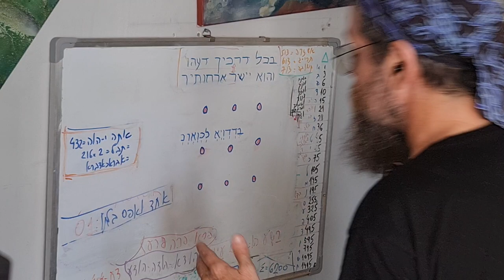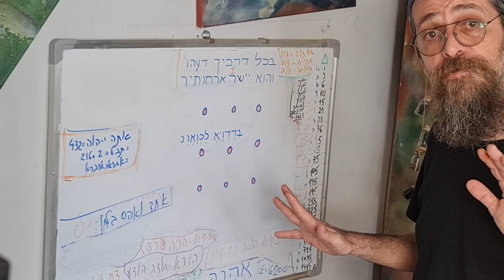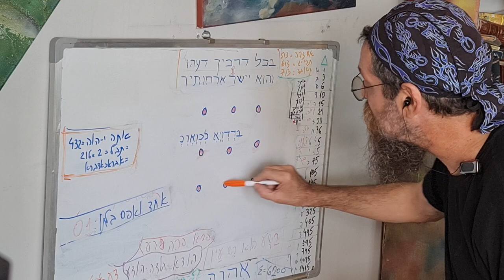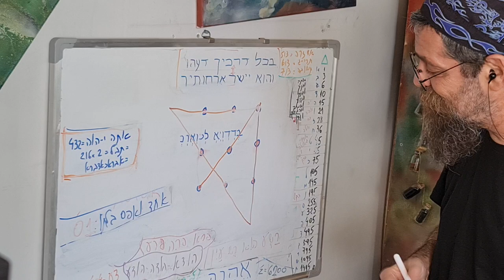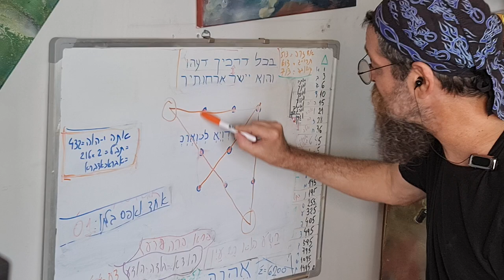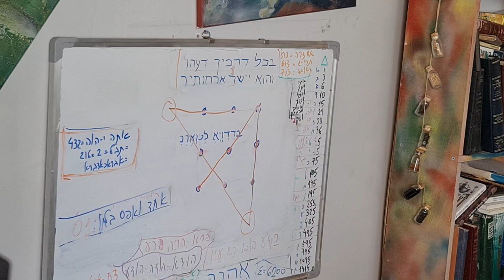Los Acertijos que nos plantea la vida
Estamos caminando juntos, bendito Hashém.
Por si te lo perdiste: presentamos hace pocos días nuestro nuevo libro "En la Senda del Zohar".
Impreso (tapa blanda o edición de lujo con tapa dura)